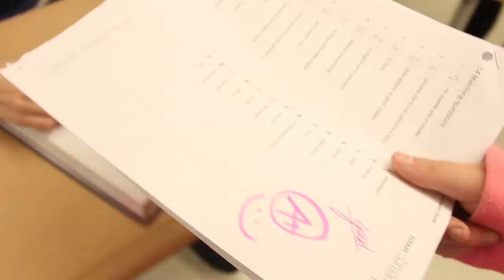Kylie Mocarski Docu-Style Commercial